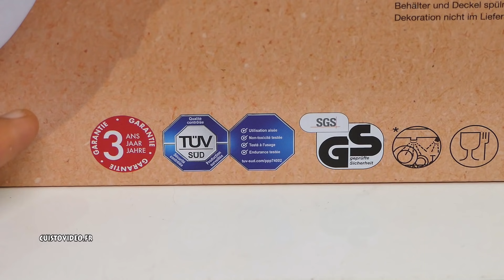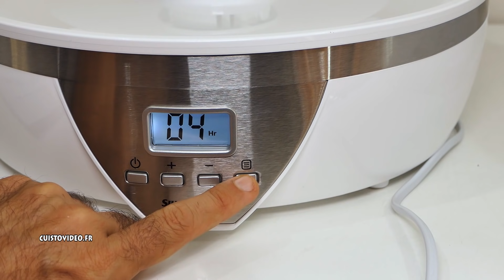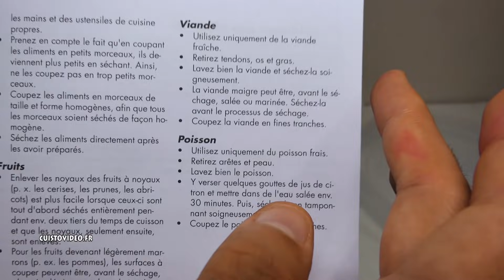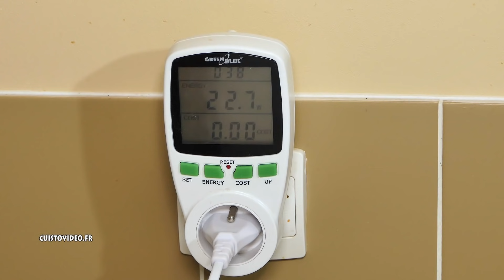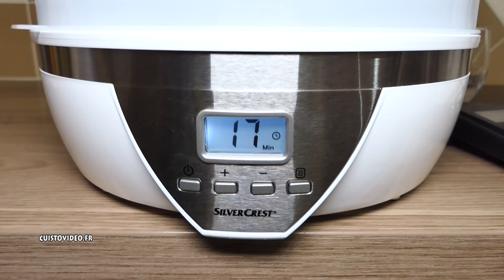DESHYDRATEUR LIDL SILVERCREST SDA 350 A1 déshydraté alimentaire Food Dehydrator Dörrautomat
DESHYDRATEUR LIDL SILVERCREST SDA 350 A1 déshydraté alimentaire Food Dehydrator Dörrautomat Deshidratador de alimentos Essicatore automatico Máquina para secar alimentos Suszarka spożywcza Sušička ovoce
► livres de cuisine pour deshydrateur
► meilleurs ventes amazon de deshydrateur